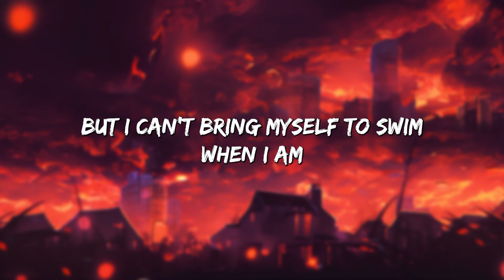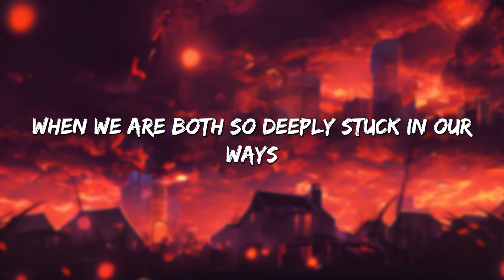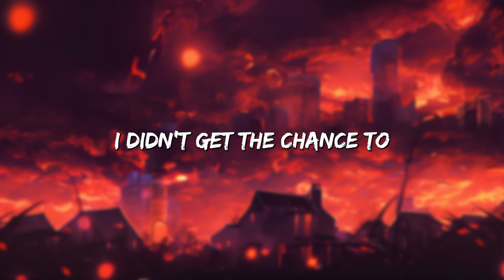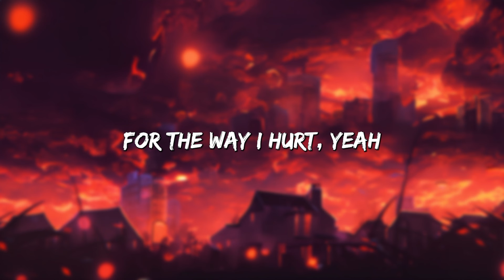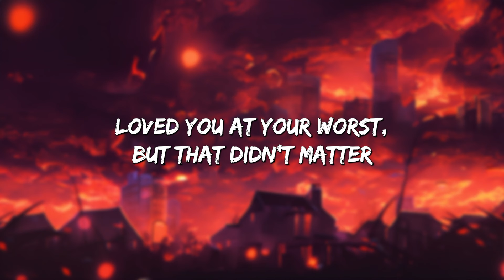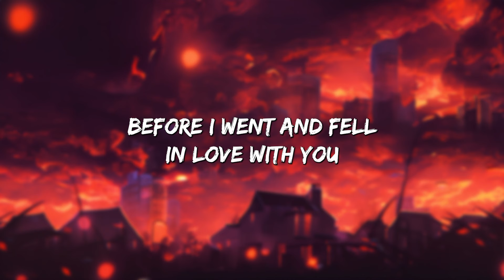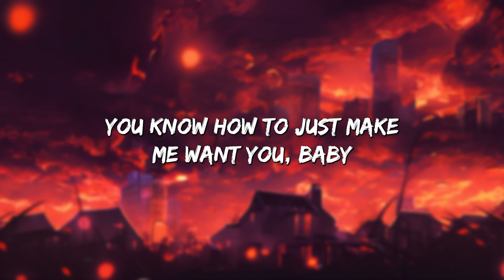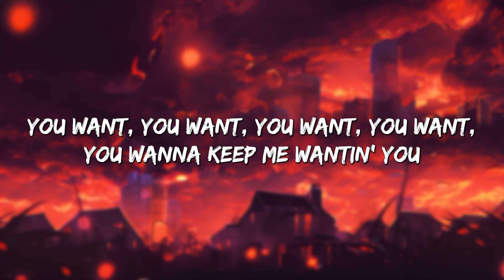Easy One Me - Adele (Lyrics) || Olivia Rodrigo, Taylor Swift, Charlie Puth (Mix Lyrics)